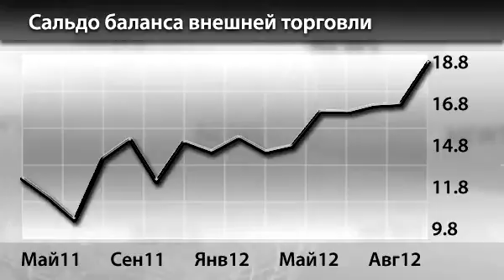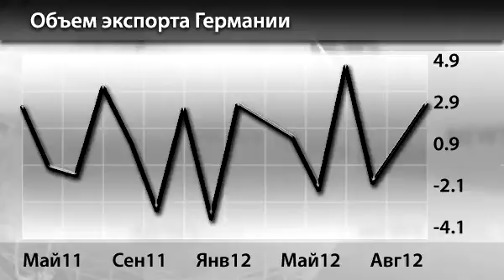Новости InstaForex 9 Октября. Торговый профицит Германии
Новости InstaForex 9 Октября. Торговый профицит Германии в августе составил 16,3 млрд евро